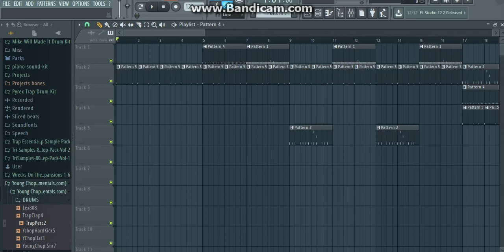Young Chop x Chief Keef *Type Beat "At Yo Block" (Prod. TSwagg Beatz)